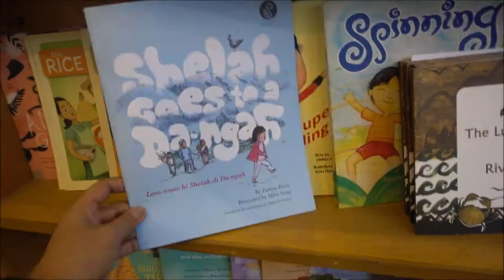Bookstore tour 👀 Mt. Cloud Bookshop in Baguio ☁️ Bookbed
This is the new Mt. Cloud Bookshop. Enjoy!
Bookbed is a Filipino book community.